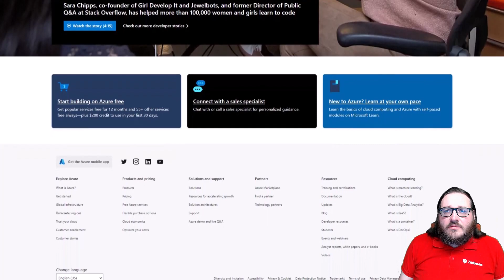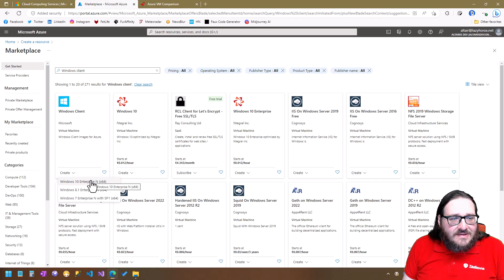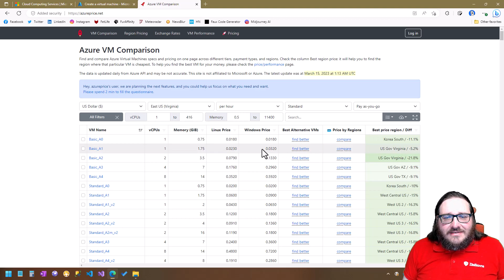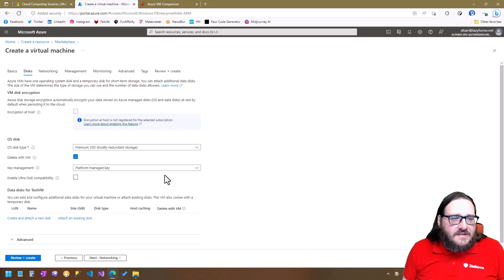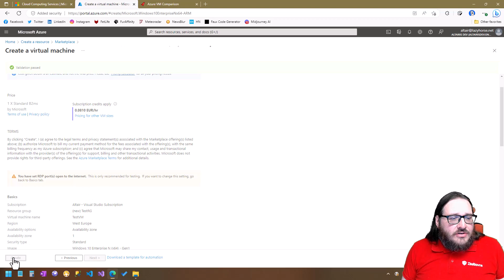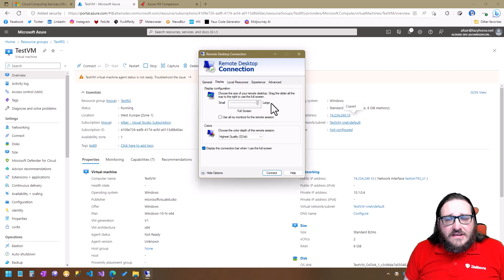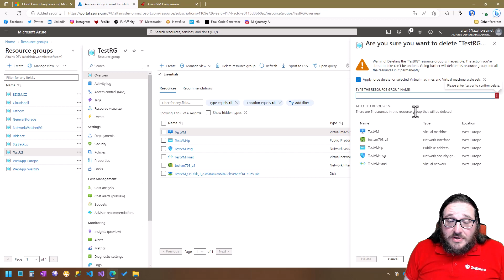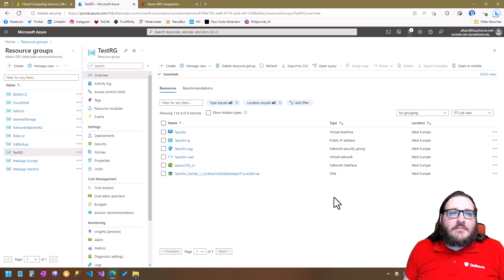Testovací virtuální počítač v Azure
Potřebujete si jenom něco vyzkoušet na různých verzích Windows nebo Linuxu? Potřebujete na krátkou dobu velký výkon? Virtuální počítače v Microsoft Azure jsou přesně pro vás. Ukážu vám, jak je využívat.